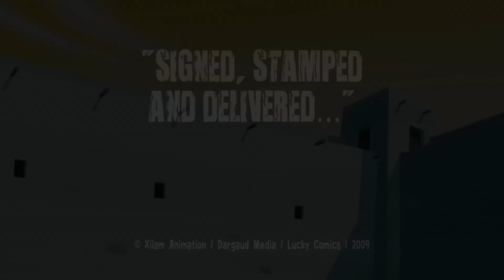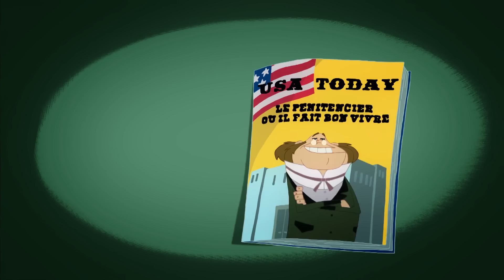हिन्दी The Daltons - पैसों की थैली | Hindi Cartoons for Kids